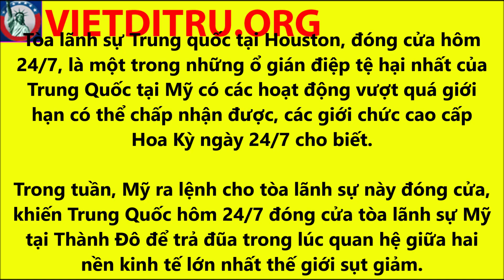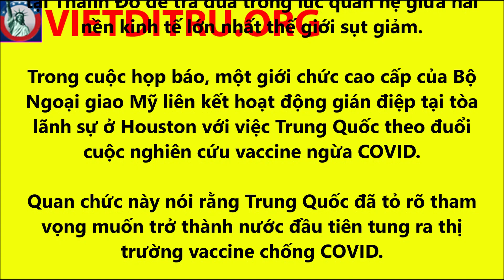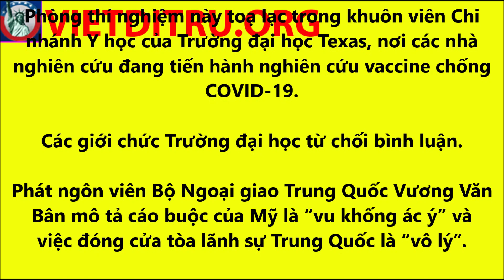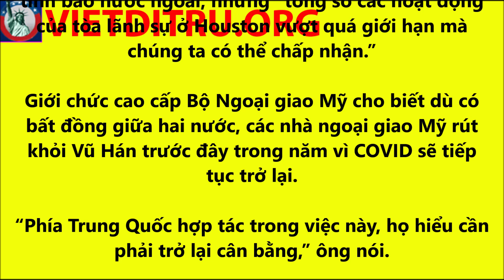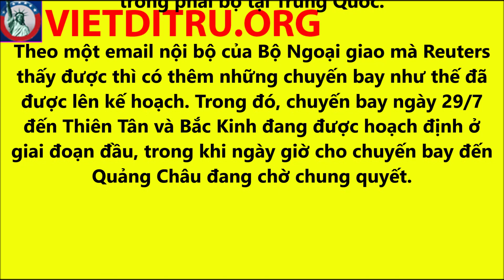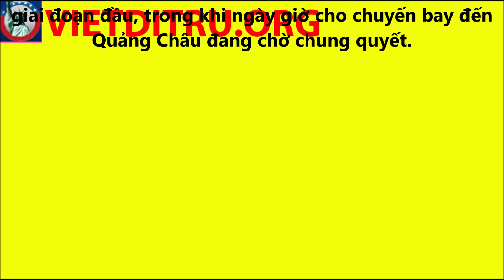Trung + chơi đểu, Tòa lãnh sự Trung + tại Houston là ổ gián điệp !!!!